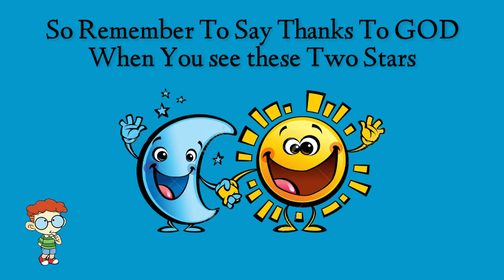''KNOW YOUR FATHER''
MAGAZINE -1
Primary Topic
Sunday school/kids/god/nature/sun/moon.
For the invisible things of him from the creation of the world are clearly seen, being understood by the things that are made, even His eternal power and Godhead; so that they are without excuse.Romans-1;20